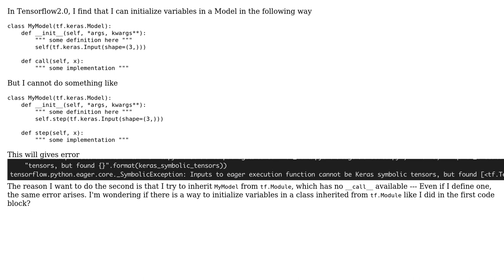How to initialize variables in a `tf.Module` in TF2.0?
With thanks & praise to God, and with thanks to the many people who have made this project possible! | Content (except music & images) licensed under CC BY-SA | Music | Images & others | With thanks to user Tom Hennigan user Maybe and the Stack Exchange Network Trademarks are property of their respective owners. You are responsible for your own actions.